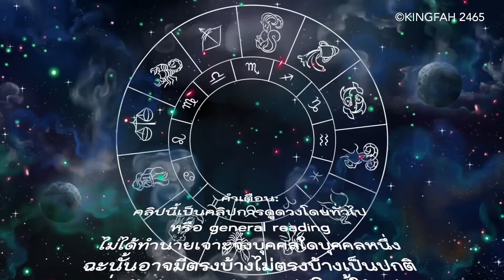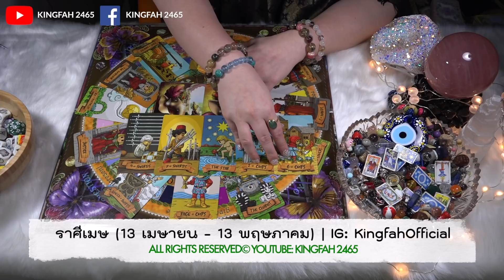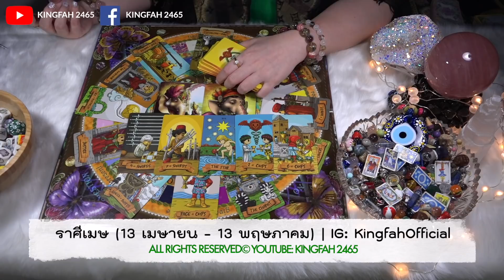🌟ราศีเมษ กรกฎาคม 2564🌟| ดวงขึ้นสุด! ได้รับชัยชนะ พลิกฟื้นจากร้ายกลายเป็นดี | ดูดวง อ.กิ่งฟ้า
ราศีเมษ กรกฎาคม 2564 | ดูดวง อ.กิ่งฟ้า

▶️IG: KingfahOfficial (IG ใหม่! มีแค่2 IG)

ติดต่อทาง:: (ติดต่อเฉพาะงานต่างๆ และรับพี่หินมงคล
ไม่ได้รับดูดวงส่วนตัวมา 4 ปีแล้วค่ะ

EP.288 ระดับเสน่ห์(ที่คนประทับใจในตัวคุณ)

- [ NOTICE ] กิ่งฟ้ามีเจตนาในการทำคลิปต่างๆในช่องถือเป็นการกุศลและทำนายเป็น GENERAL ORACLE/TAROT READING สิ่งที่ต้องระวังในชีวิตประจำวันโดยกว้าง ไม่ได้เจาะจงรายบุคคล อาจตรงหรือไม่ตรงเป็นปกติ ฉะนั้นจงดูอย่างมีสติอย่างมงายในการดูดวง แต่ดูเพื่อเป็นแนวทางหรือ guideline ชีวิตโดยคร่าว โปรดดูอย่างมีสติ เพราะคุณจะได้ข้อคิดไม่มากก็น้อยจาก Youtube ของอ.กิ่งฟ้าที่ตั้งใจทำให้ทุกท่าน หากกิ่งฟ้าพูดผิดประการใดในคลิป ต้องขออภัยเป็นอย่างสูงไว้ ณ ที่นี้ล่วงหน้า "สุดท้ายนี้จงอย่าลืมว่าตัวคุณเป็นตัวกำหนดชะตาของตัวคุณเองค่ะ" 🔮

หมายเหตุ!! :: อ.กิ่งฟ้า “งดดูดวง” แบบส่วนตัวไม่มีกำหนดนะคะ เนื่องจากตอนนี้มีธุรกิจที่ต้องดูแลมากมายและกิ่งฟ้าต้องดูแลคุณพ่อคุณแม่ด้วยค่ะ แต่ดวงการกุศลใน Youtube จะยังคงดำเนินต่อไปอย่างแน่นอน เพราะตั้งใจทำเป็นการกุศลมาหลายปีแล้วค่ะ